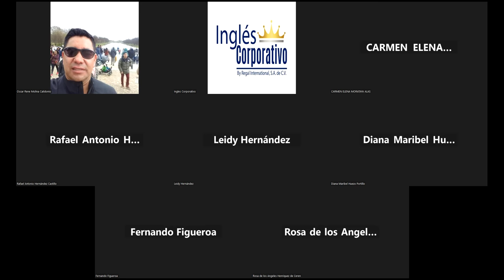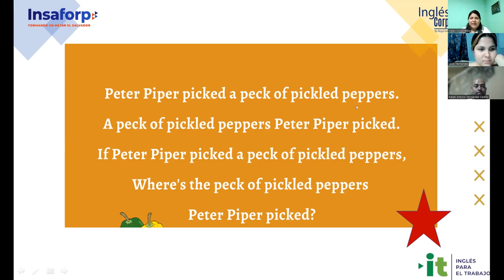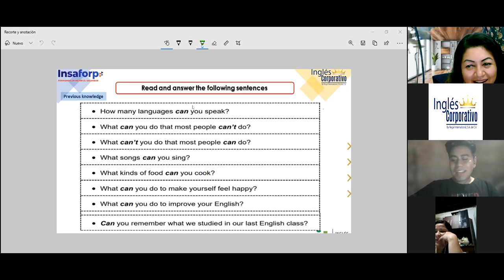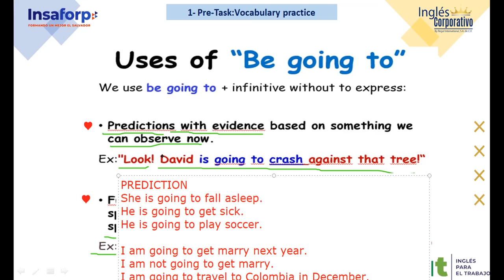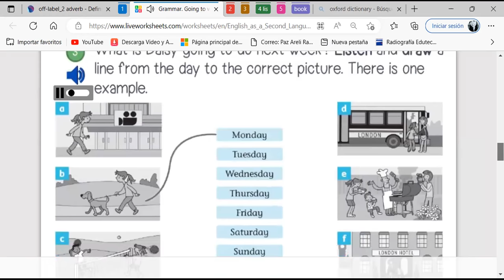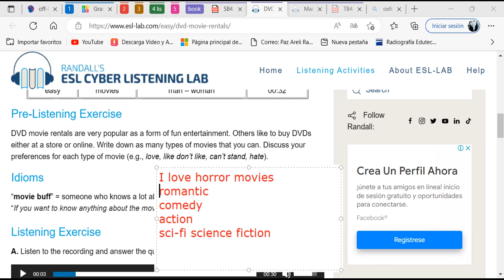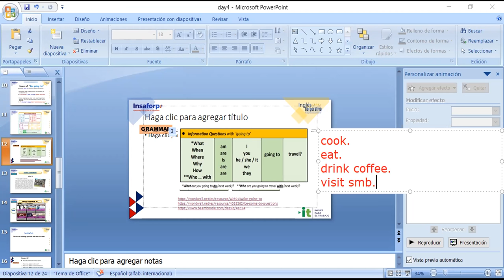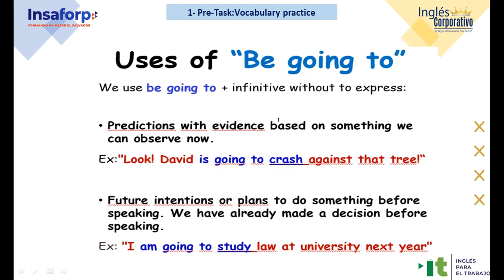Sesión 4-30-01-23 -29750-8048-0013/2023-Ramírez-How to use be going to.